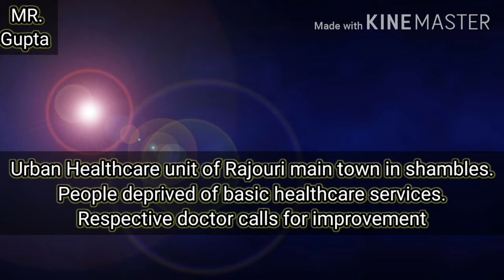Urban Healthcare unit of Rajouri main town in shambles | MR. Gupta